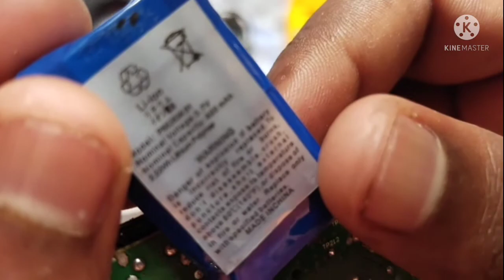JBL GO bluetooth speaker simple open trick জেবিএল গো ব্লুটুথ স্পিকার খোলার সহজ উপায়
Your Quarries :-

জেবিএল গো কি করে খুলবো
জেবিএল গো স্পিকার
open to tha JBL go
জেবিএল গো ভিতরে কি কি জিনিস থাকে

may facebook link=